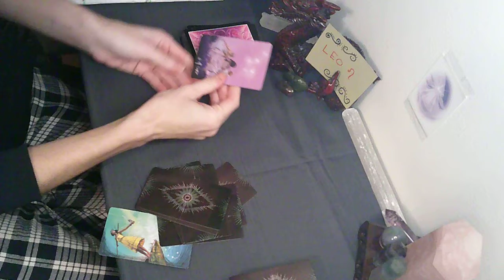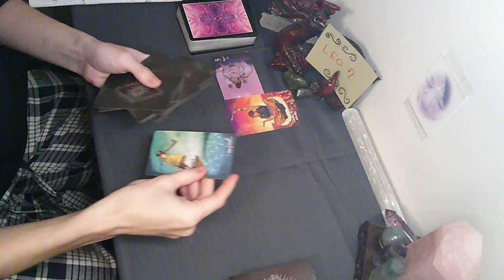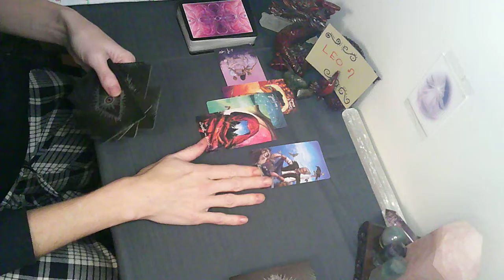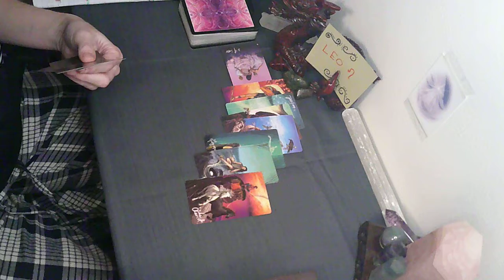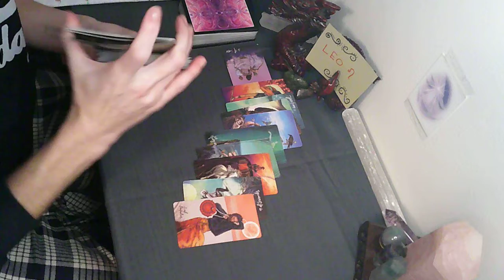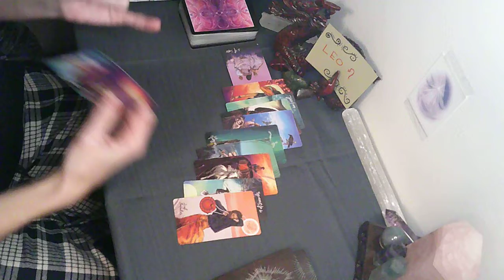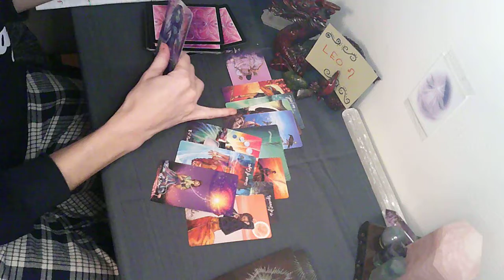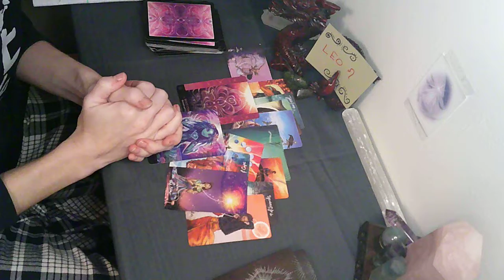꙰ LEO ꙰ Your Soul Journey January Reading ꙰